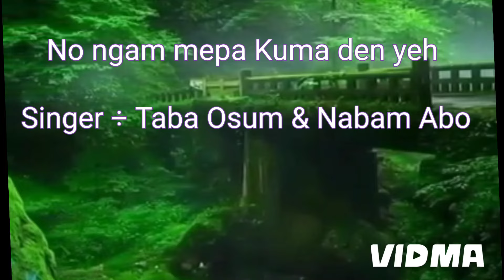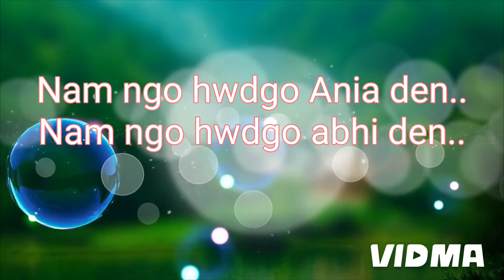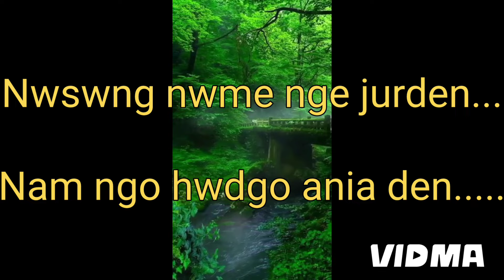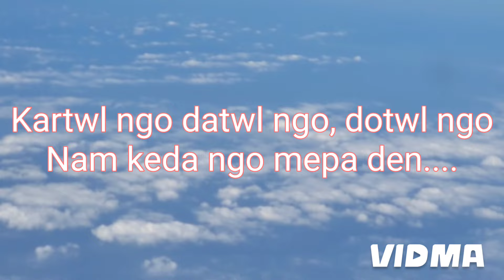No ngam mepa kuma den yeh ( Karaoke) with Lyrics